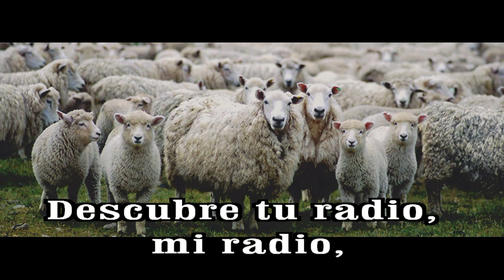GOTITAS DEL ESPIRITU SANTO AÑO 2 NUMERO 2913 3 JUNIO